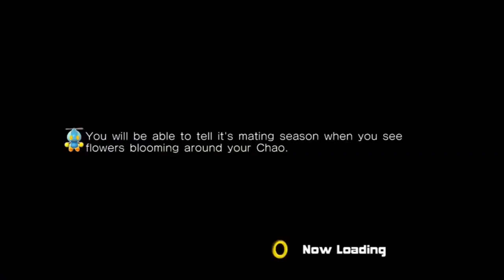DGR PLAYS HL2 EP2 PART 6- SNOOPING AS USUAL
James continues to the White forest evading turrets